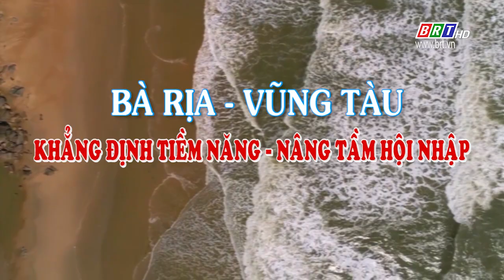Slogan: Bà Rịa - Vũng Tàu - Khẳng định tiềm năng - Nâng tầm hội nhập | BRTgo